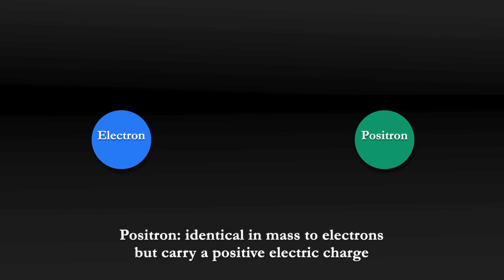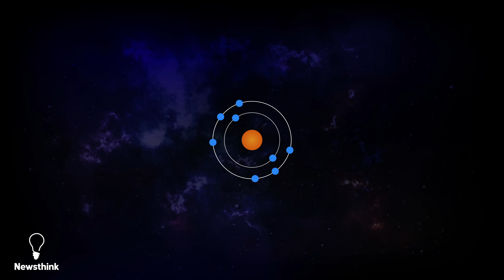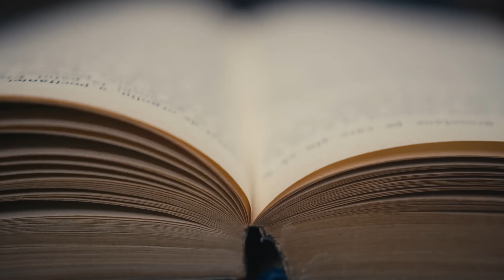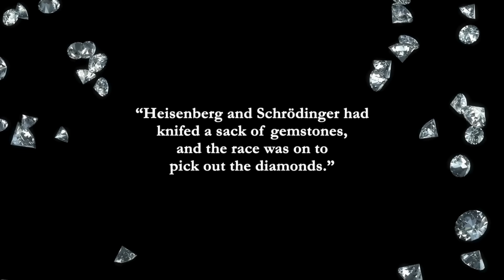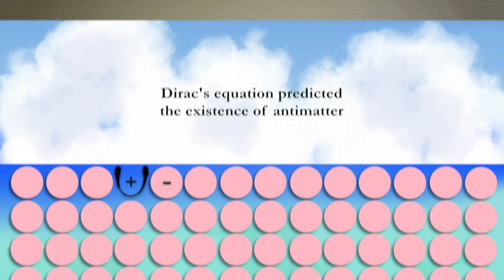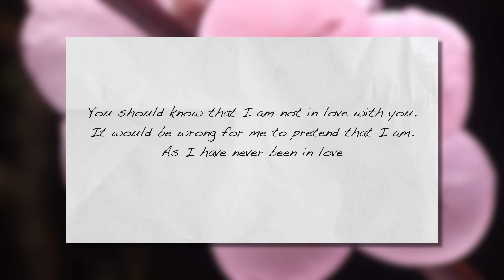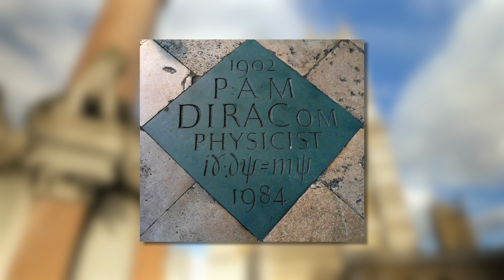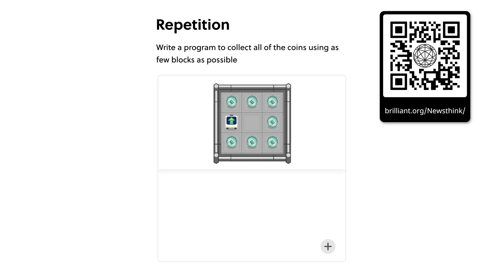The Scientist Who Discovered the World's Most Beautiful Equation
Highly recommend the book The Strangest Man: The Hidden Life of Paul Dirac by Graham Farmelo

Sources:
0:06 Frank Wilczek image
2:13 Virginia Knight / Cotham School, CC BY-SA 2.0 DEED
Attribution-ShareAlike 2.0 Generic, via Wikimedia Commons
10:13 Hanno Rein, CC BY-SA 3.0 via Wikimedia Commons
12:10 Pierre Ramond image
12:20 Stone at Westminster Abbey Stanislav Kozlovskiy, CC BY-SA 4.0 via Wikimedia Commons
12:40 Nightryder84, CC BY-SA 3.0 via Wikimedia Commons

Music
12:13 Music by Clovis Schneider